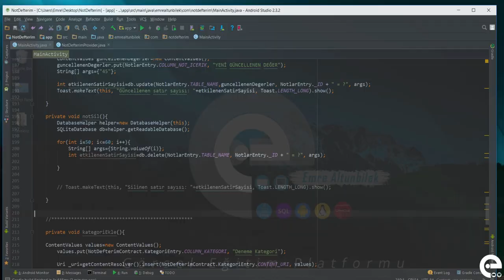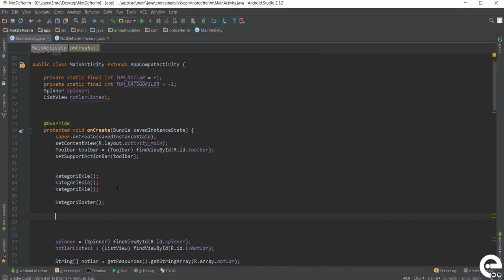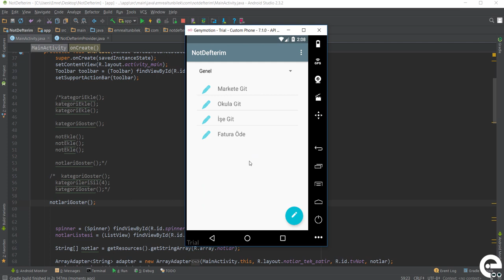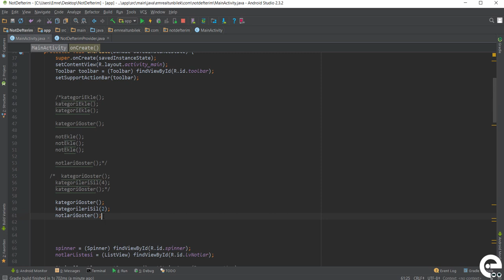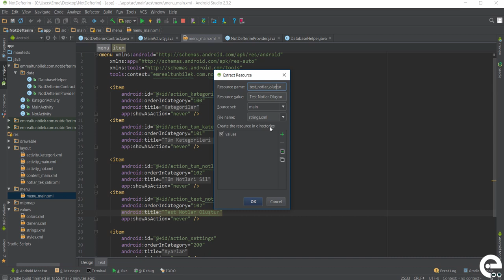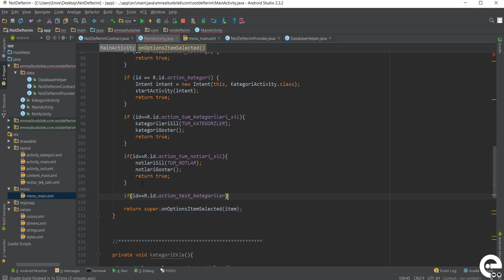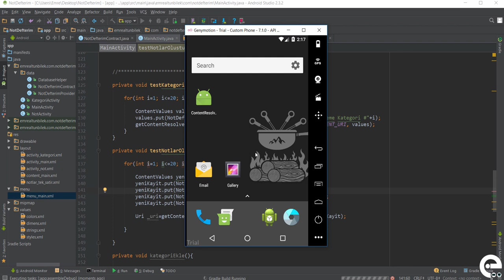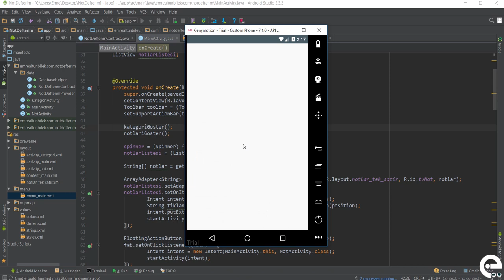31 Metot Kontrolleri ve Test Verileri | Android Content Provider | Storage | Sqlite Dersleri